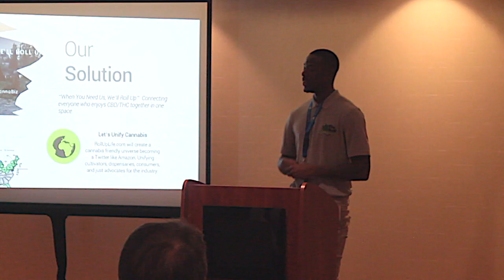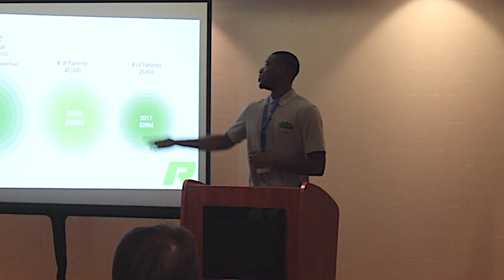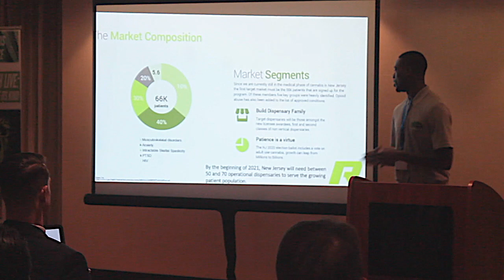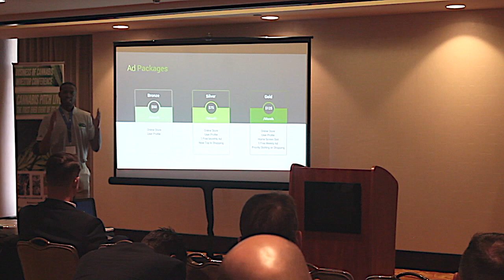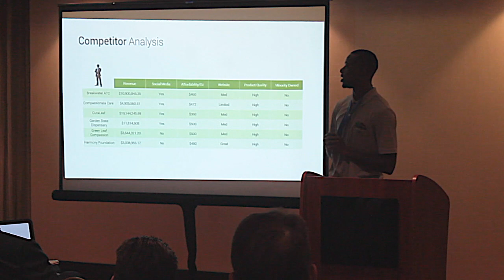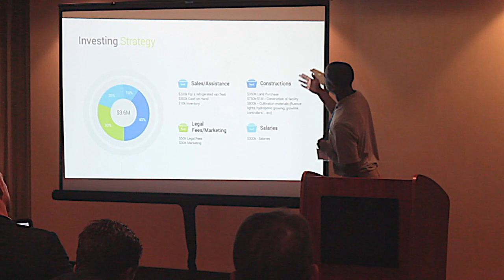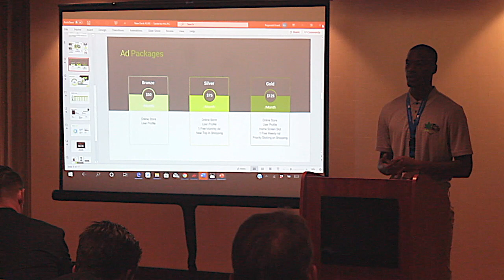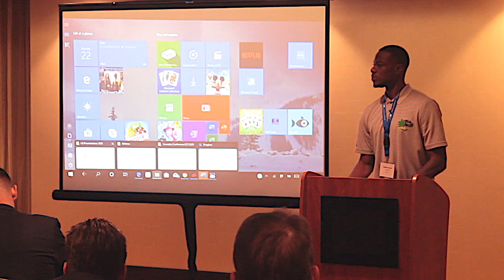Tiyshann Bryant, CEO and founder" Roll Up Life" Cannabis Logistics Company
Tiyshann Bryant, CEO and founder" Roll Up Life" Cannabis Logistics Company at the 2020 Cannabis Pitch Live event in Los Angeles.